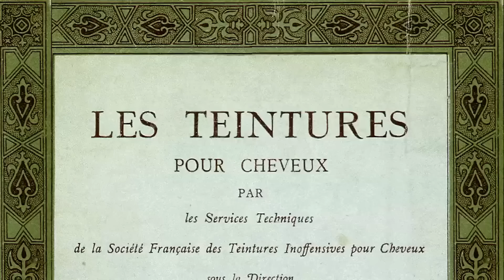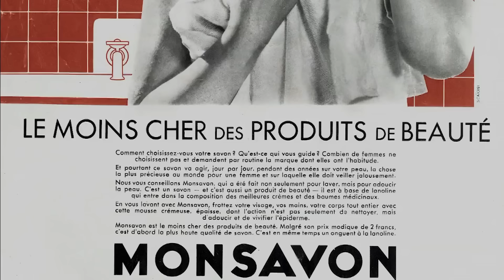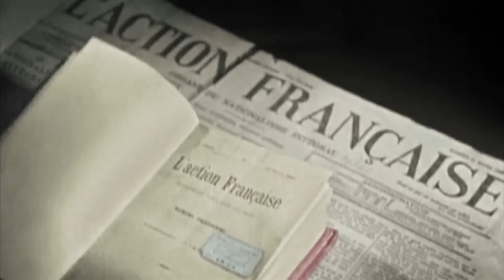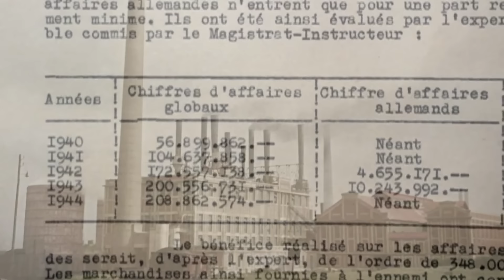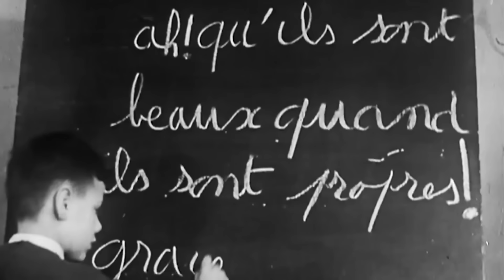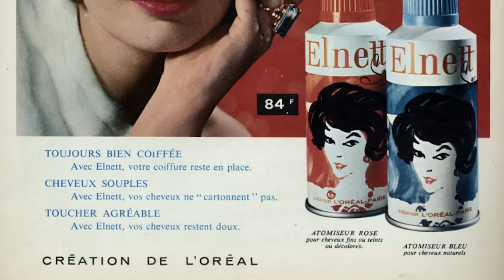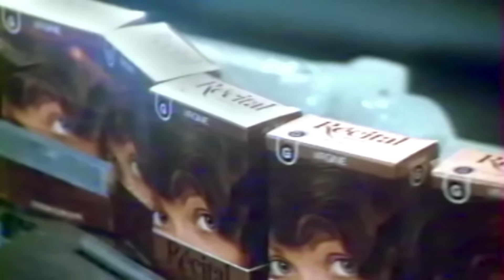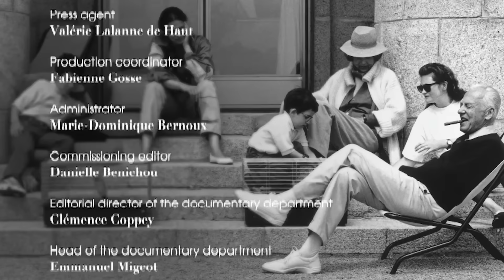Secrets Of The World's Richest Woman EP 1 | Luxury Industry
Secrets Of The World’s Richest Woman - This is the story of a small business that rose to epitomize beauty and glamour, shaped by a family whose wealth, secrets, and public controversies mirror the profound shifts and shadows of the 20th century.

Secrets Of The World’s Richest Woman EP 1 (2017)
Director: Gérard Miller & Jacques Dubuisson
Writer: Gérard Miller & Anais Feuillette
Genre: Documentary
Country: France
Language: English
Release Date: September 22, 2017 (France)

Synopsis:
The incredible journey of a small business that became the archetype of beauty and glamour is embodied through the extraordinary personalities who propelled its success, starting with its founder, Eugène Schueller—the father of Liliane Bettencourt. It’s the story of a remarkable family, so wealthy and mysterious, woven with achievements and unspoken secrets, a reverence for discretion alongside public scandals. A sweeping saga, worthy of a Balzacian novel, that takes us through the 20th century, with its sociological and aesthetic upheavals, as well as its darkest periods.

SUPPORT US!

COPYRIGHT: All of the films published by us are legally licensed. We have acquired the rights (at least for specific territories) from the rightholders by contract. If you have questions please send an email to: info[at]royalworld.tv, Royalworld Publishing GmbH,